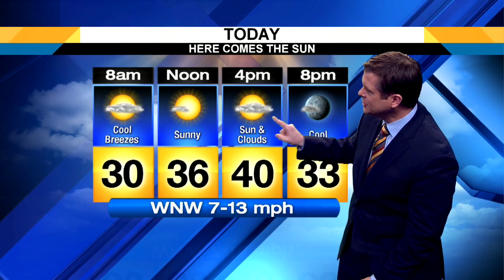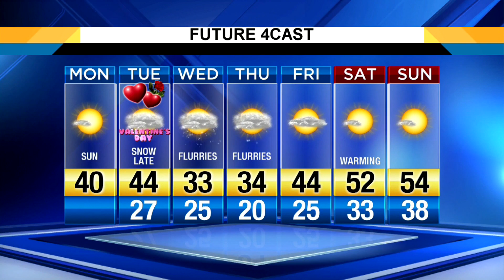Monday morning weather forecast